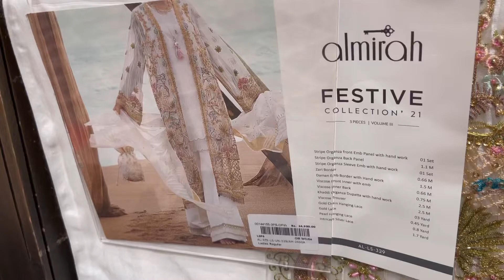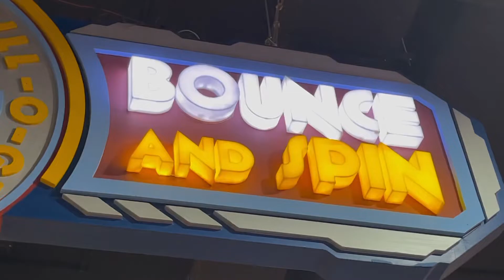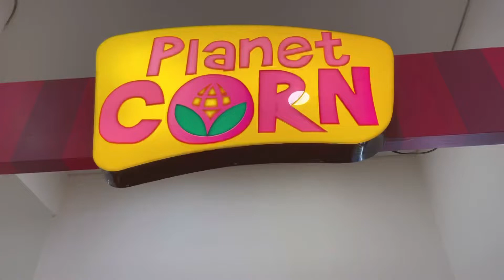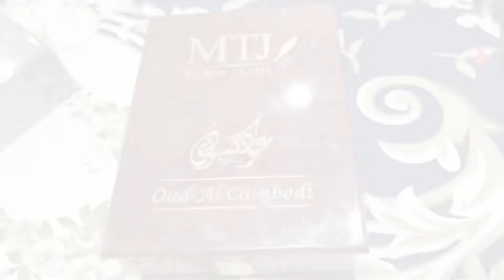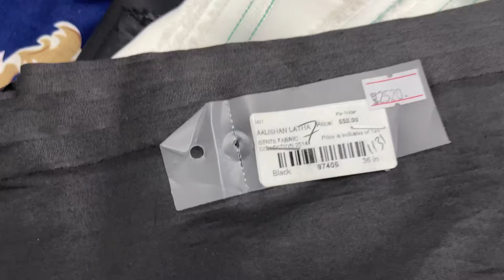Lucky One mall shopping part 2 | wonderland | Tariq Jamil MTJ perfumes collection!!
Thanks 🙏